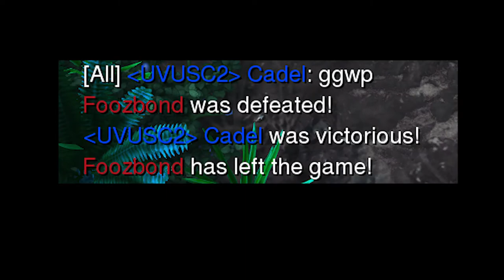Best Vipers, Bad Mutas, Worst Editing